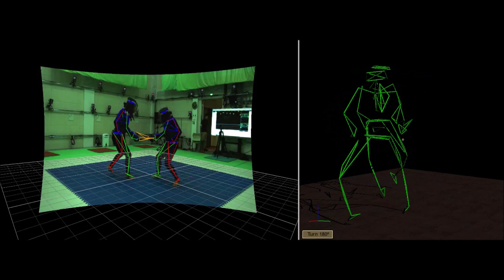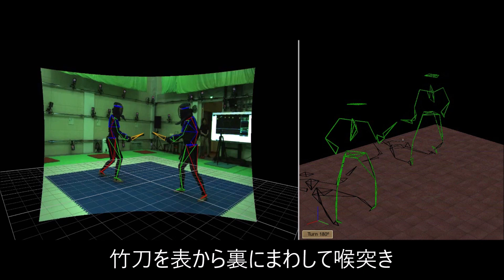Do Tanken, Enjoy Tankendo. 見れば楽しい、すれば楽しい、探検（tanken）すればもっと楽しい。ひろがる短剣道の楽しみ方。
短剣道全国大会優勝者・入賞者の，モーションキャプチャとハイスピードカメラを使った３次元動作映像です（本映像は暫定版）．
今後，さらにアップロードしていきます．

当研究室では，短剣道や武道の理工学的研究，ビッグデータ解析，ロボット開発，健康科学への応用などに関心のある研究者仲間を募集しています．